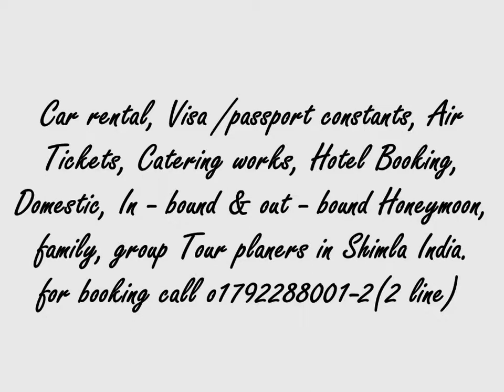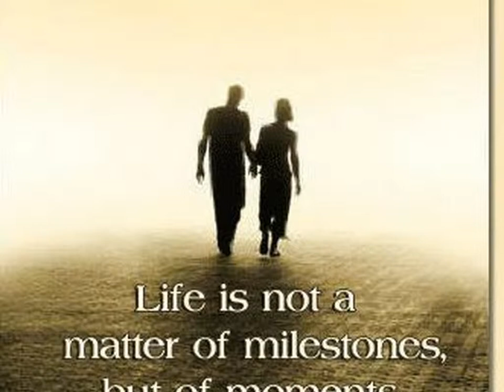Special in india to Know.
Car rental, Visa /passport constants, Air Tickets, Catering works, Hotel Booking, Domestic, In - bound & out - bound Honeymoon, family, group Tour planers in Shimla India.